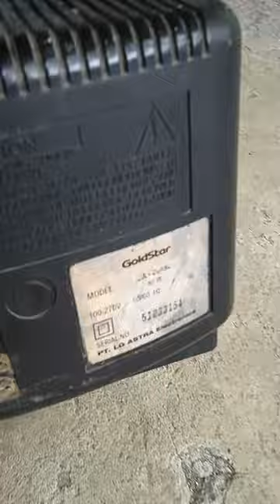tv GoldStar Gelap,Osd,Raster tidak ada.